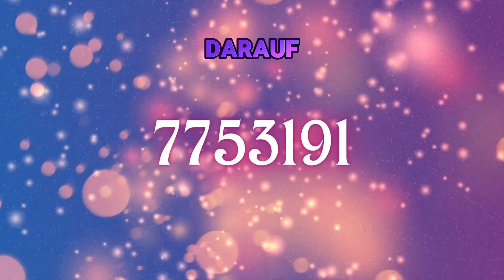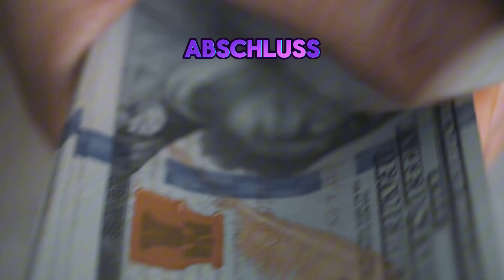💫 Enthüllung des Millionärscode´s 7753191 💫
Willkommen bei SoulFox Solutions! 🌟

In diesem Video stelle ich euch den faszinierenden Millionärscode 7753191 vor, ein tibetisches Mantra, das darauf abzielt, Wohlstand und Fülle in dein Leben zu ziehen. Dieser Code wurde in einem Gespräch von @MaximMankevich und @BirgitFischerofficial  erwähnt und hat bereits vielen Menschen geholfen, ihre finanzielle Situation zu verbessern.

Funktionsweise des Mantras: Erfahre, wie die tägliche Rezitation des Codes über 77 Tage hinweg deine Energiekanäle öffnen und deinen Wohlstand fördern kann.

Bedeutung der Zahlen: Jede Zahl im Code hat eine spezifische spirituelle Bedeutung, die wir gemeinsam erkunden werden.

Anwendungstipps: Praktische Ratschläge zur optimalen Nutzung des Mantras, inklusive der Bedeutung des Unendlichkeitssymbols (liegende 8).

Begleite mich auf dieser Reise und entdecke, wie du durch die Kraft des Millionärscodes dein Leben verändern kannst.

Lass uns gemeinsam den Weg der Transformation gehen und dein volles Potenzial entfalten!

Stärke Geist und Seele, transformiere dein Leben!